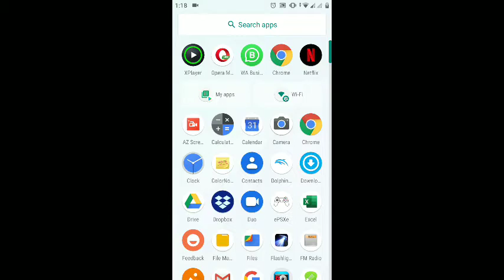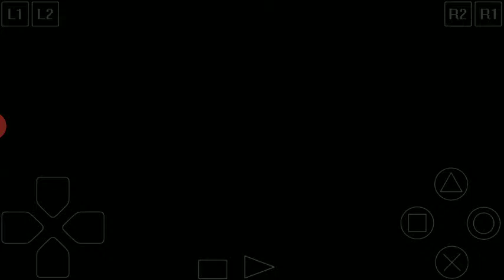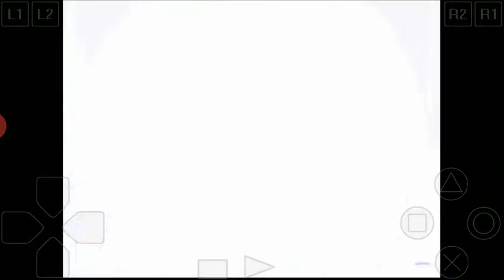Brigandine Legend of Forsena PS1 Walkthrough Level Hard part 83